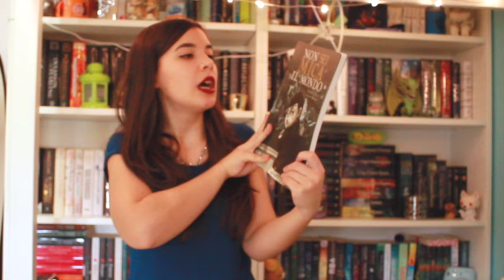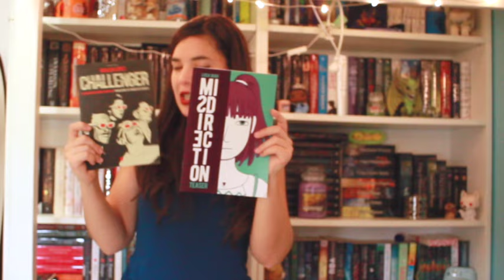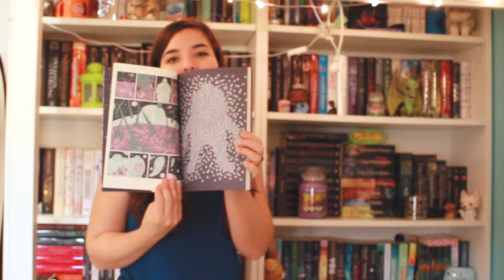IL WRAP UP PIÚ CORTO DELLA STORIA! || Febbraio 2017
*LEGGIMI, LEGGIMIII*
libri citati?
-LA PRESENTAZIONE 45 SECONDI
-REBEL. IL TRADIMENTO
-NOVELLA 1
-NOVELLA 2
-SHADES OF EARTH
-NON SEI MICA IL MONDO
-L'UOMO MONTAGNA
-E COSÍ CONOSCERAI L'UNIVERSO E GLI DEI
-A WORLD WITHOUT YOU

* Sebbene a volte riceva libri/ fumetti gratuitamente, non sono pagata per questi video*